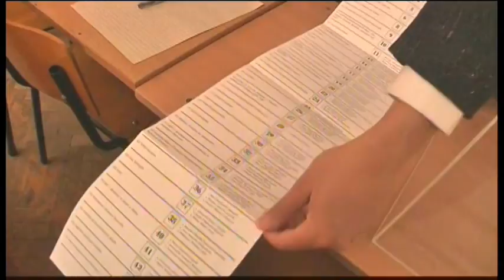7061WD BULGARIA-ELECTION POLLS OPEN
7061WD BULGARIA-ELECTION POLLS OPEN